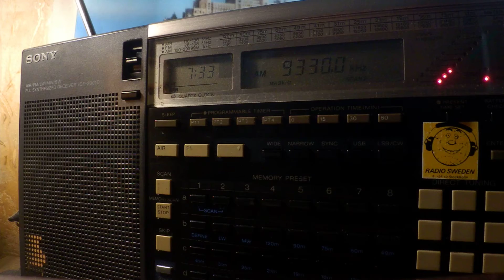11 11 2019 HM01 Cuban Spy Numbers station in Spanish 0730 on 9330 Bejucal